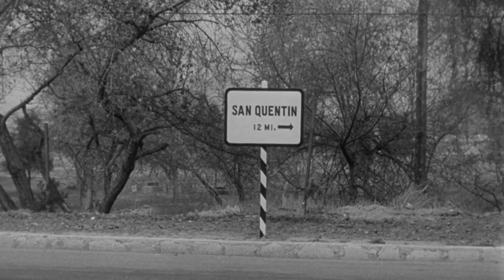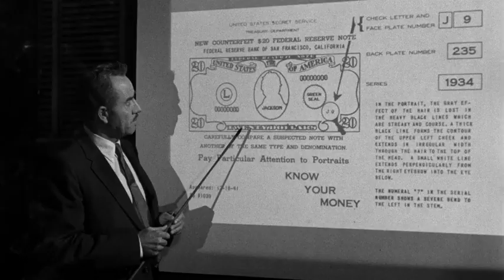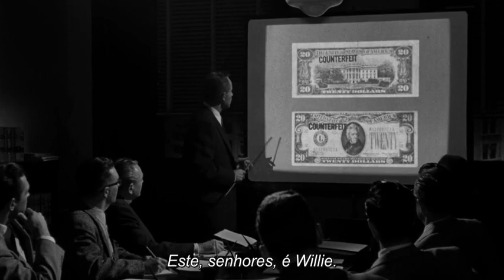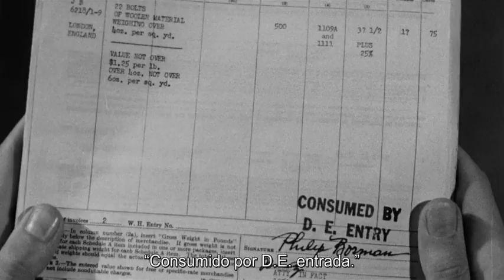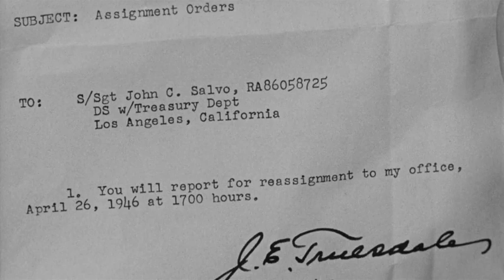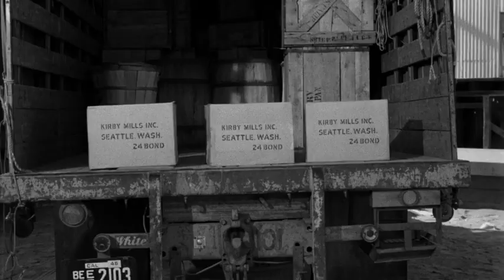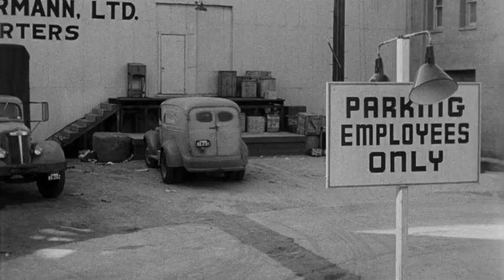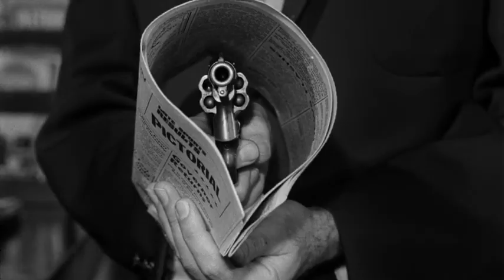Filme Fora Da Lei 1956 - Legendado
O conflito central do filme se faz entre filho e pai - Danton acreditando que Onslow Stevens, chefe dos T-Men, não quis ajudá-lo a sair da prisão, mas reconciliando-se com o pai depois de desbaratar a quadrilha de Grant Williams, seu rival no amor de Leigh Snowden, que faz uma jovem viúva.

Melodrama de crime realizado pelo diretor Jack Arnold.